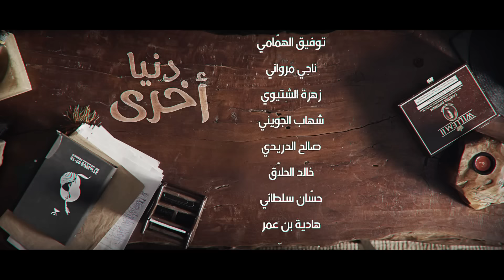Denya Okhra S04 Episode 02 Partie 03